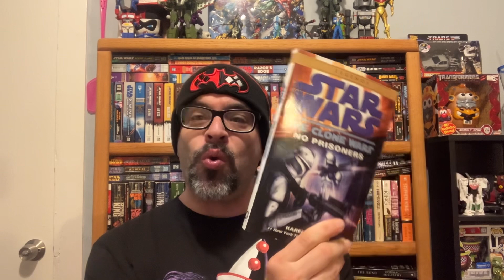Frosty’s EU Book Reviews: Episode XX: The Clone Wars: No Prisoners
My review of Karen Travis’ No Prisoners. In this episode we talk Captain Pelleon, apostate Jedi, and what attachment really means.

Thumbnail by: Donald Kensington